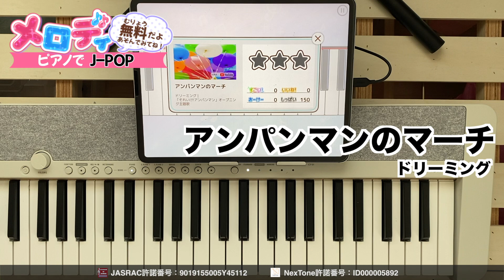【アンパンマンのマーチ - ドリーミング 「それいけ!アンパンマン」オープニング主題歌】ピアノで弾いてみた｜メロディ